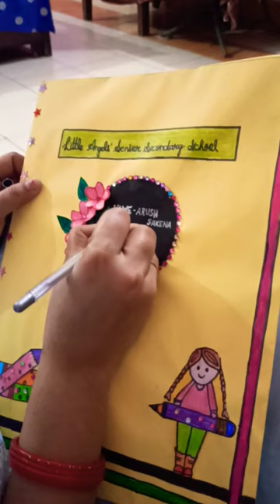my school project | kid | fun | children